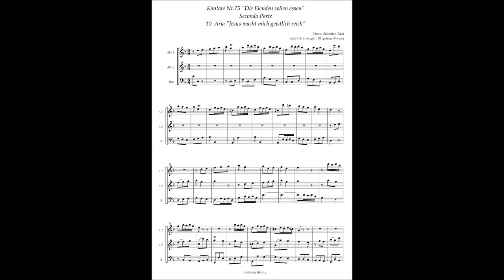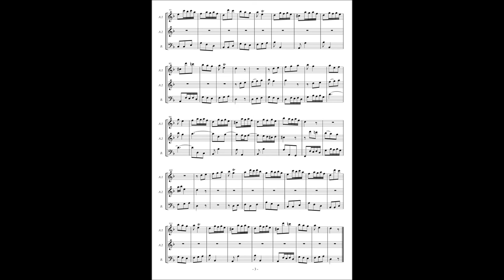Johann Sebastian Bach, Cantata No 75 / 10 Aria "Jesus macht mich geistlich reich"